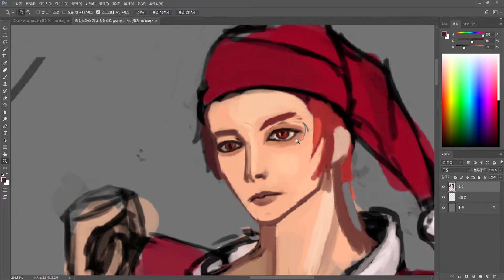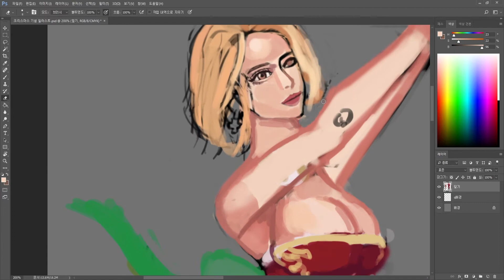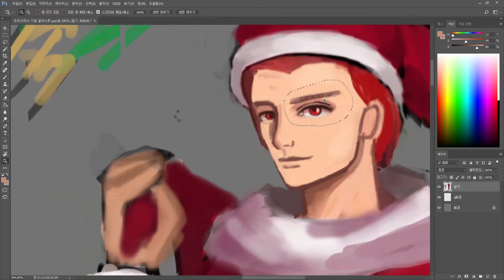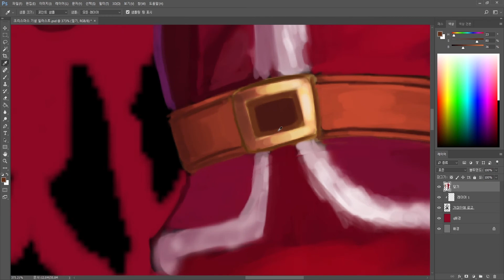[Speed painting] "video",Crusher Spider collective christmas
Kevin MacLeod의 Jingle Bells에는 크리에이티브 커먼즈 저작자 표시 4.0 라이선스가 적용됩니다.